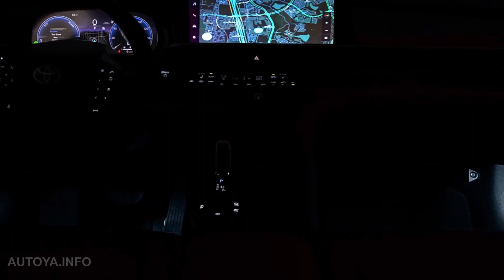Redesigned 2025 Toyota Camry - FIRST LOOK at Teasers of the new Camry or it is Crown Estate?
A few days ago Toyota showed the first teaser of their new model. We were sure it could be the next generation of Toyota Camry 2025 model year redesign. But now we've got another teaser and we see that instead of Camry Toyota's going to show Crown Estate 2024. Or these teasers are not connected anyhow?

Anyway, we have illustrated the upcoming Toyota Camry 2025. Please take a look and let us know if you like it.

0:00 Intro
0:15 New Toyota Camry teaser
0:29 New Toyota Crown Estate teaser
0:39 New Toyota Camry rendering colors
1:09 Toyota Camry 2025 interior
1:33 Toyota Camry 2024 renderings